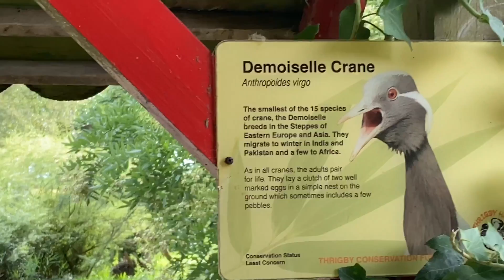Elephant Puppet Meets The White Stork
Hear The Noise The Storks Elephant puppet Sees